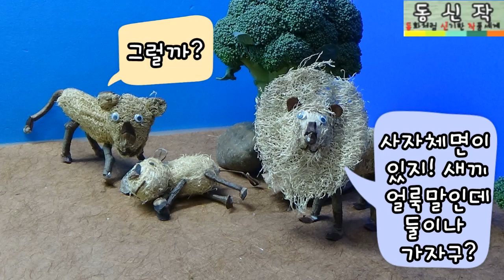사자의 후회(lion's regret) - 동신작(동화처럼 신기한 작품세계 - Magical Art like a fairy tale)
비 온 뒤 평온한 사바나.
사자들은 나무그늘 아래에서 노곤하게 휴식을 취하고 있어요.
마침 무리에서 떨어진 얼룩말 한 마리가 웅덩이의 물을 마시러 왔네요.
출출한 암, 수 사자는 사냥을 가라고 서로 미루는데
과연 사자는 사냥에 성공할까요?
Savannah, calm after the rain.
Lions are relaxing in a row under a tree.
Just as it happened, a zebra from the herd came to drink water from the pool.
The male lion, the female lion, is pushing each other to go hunting.
Will the lion succeed in hunting?

다양한 열매와 주변의 쉽게 구할 수 있는 자연물로 볼수록 신기하고 동화 속 주인공 같은 동물들의 세계를 작품으로 만듭니다.
The more fruits and other readily available natural objects around them, the more amazing and fairy tale-like creatures they make their work.

자연과 더불어 사는 동물들의 생김새, 서식지, 특징, 천적 등에 대해 자연스럽게 알 수 있고, 자연세계관에 관심을 가지게 됩니다.
You can learn about the appearance, habitat, characteristics, natural enemies of the animals that live with nature, and become interested in the natural worldview.

누구나 만들 수 있고, 감상할 수 있는, 신기한 작품세계로 들어오세요~
Come into a world of amazing works that anyone can make, appreciate.